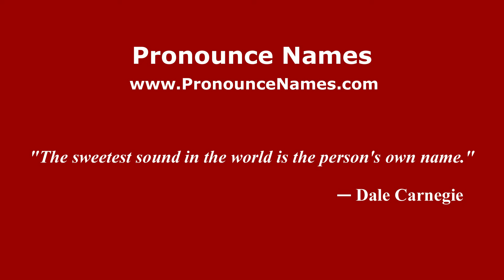How to pronounce Suropati (Indonesia/Indonesian) - PronounceNames.com